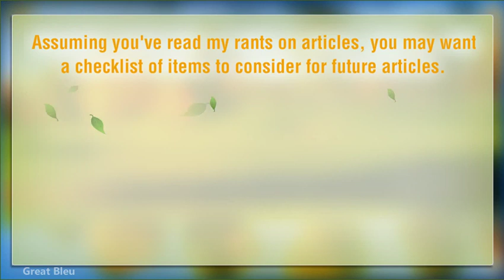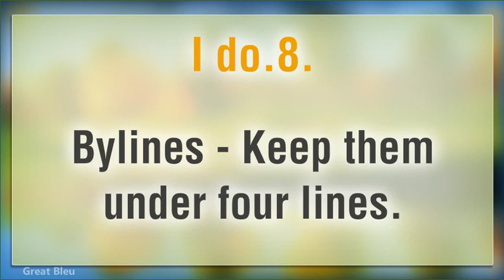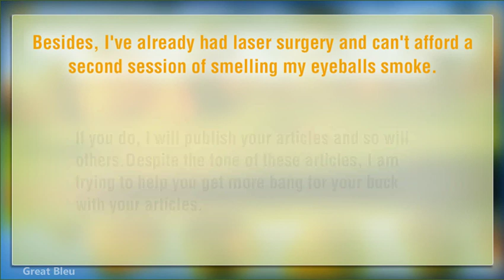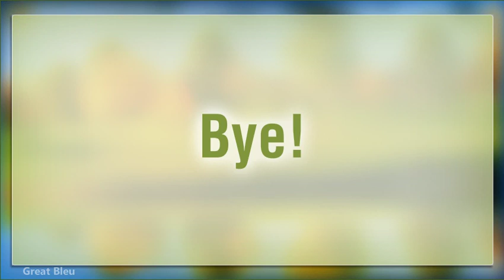A Publisher S Rant A Checklist Of Items